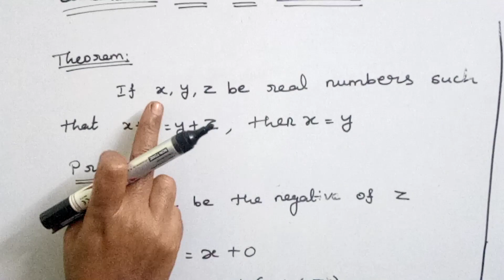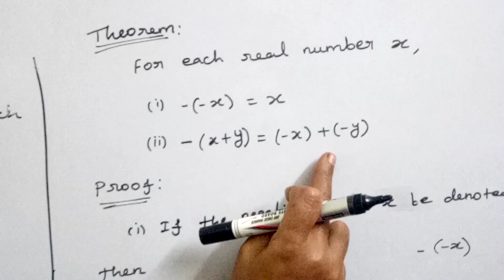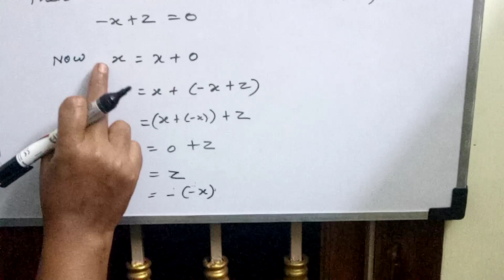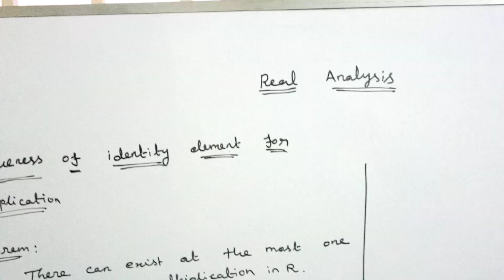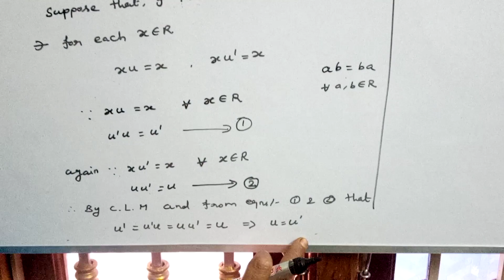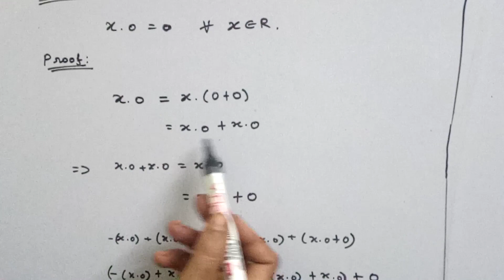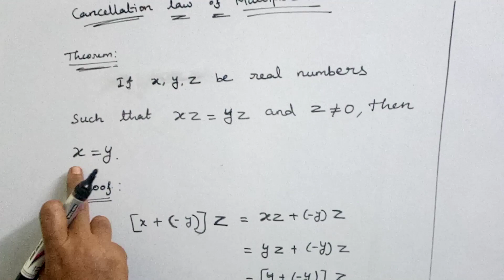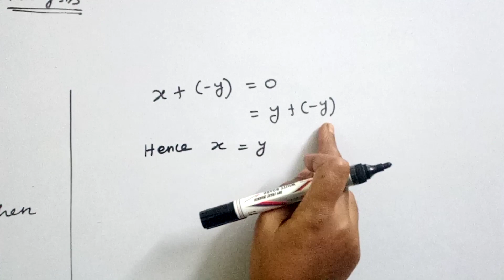B.Sc III Year - Real analysis - [tamil]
Real Analysis Basic theorems and definitions

III B.Sc paper Real analysis

TNSETMATHEMATICS
CSIRNETMATHEMATICS